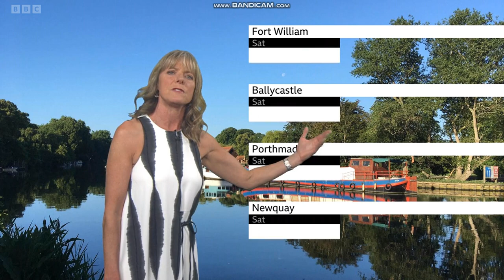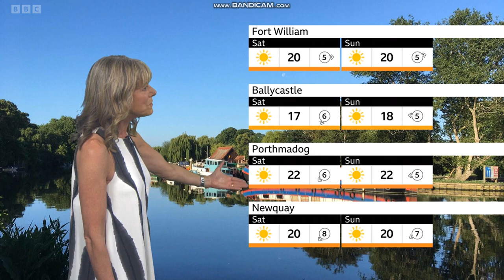Louise Lear BBC Weather June 1st 2023 HD